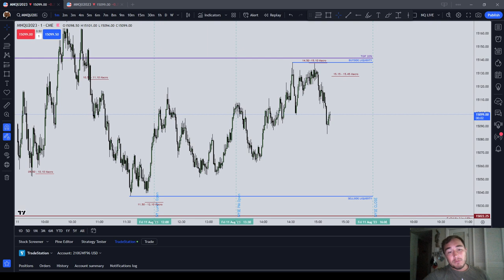Experimenting Without Breakeven Stops | Trial and Error in Trading